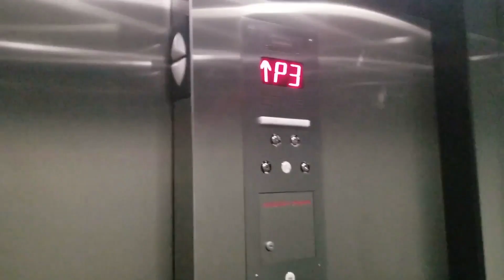2분만에 보는 미국 엘에이 한국인의 하루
My day in 2 mins
NJPvlog no. 092

사용된장비:
Canon 5D Mark ii + 17-40L lens
GoPro Session
Samsung S8+